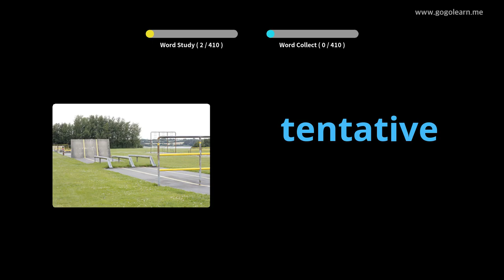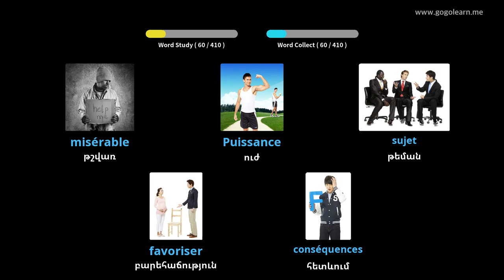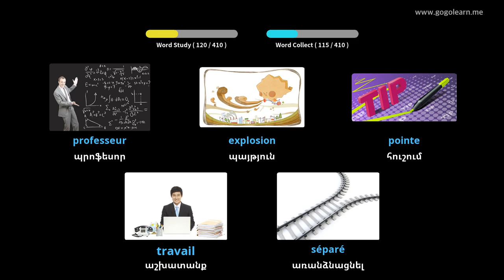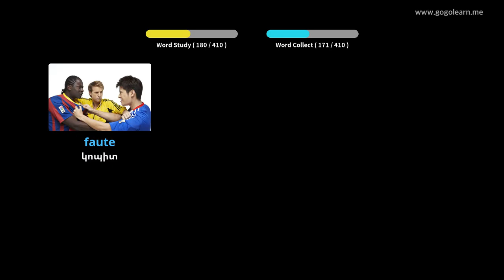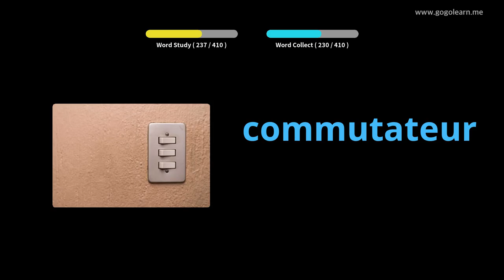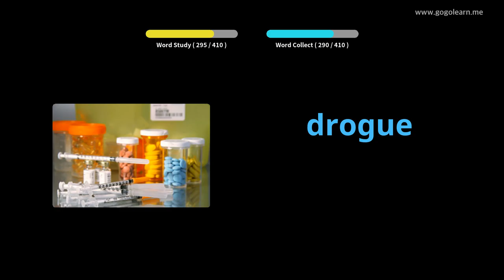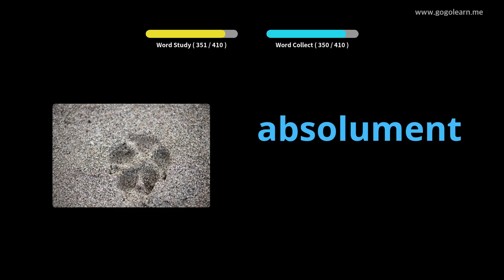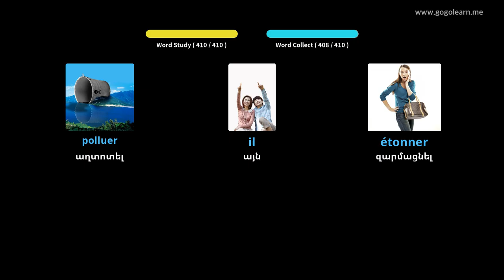Սովորեք Ֆրանսերեն նկարներով | Ֆրանսերեն բառապաշար Միջնակարգ դպրոց 3 | Golearn